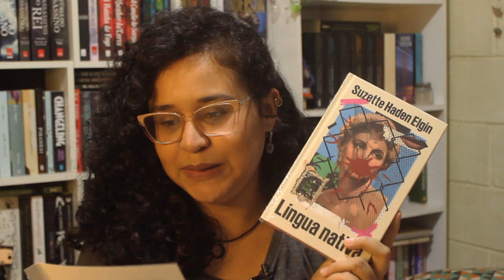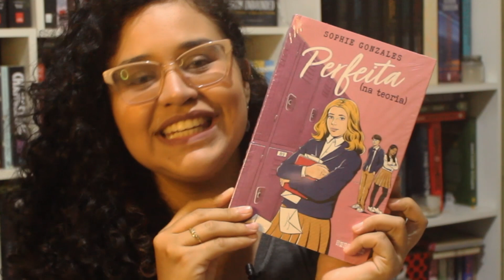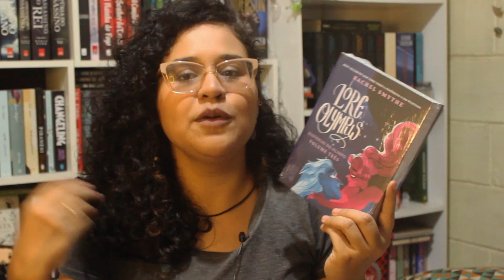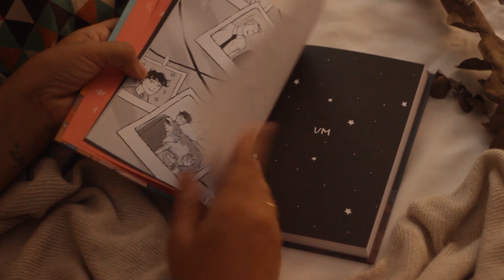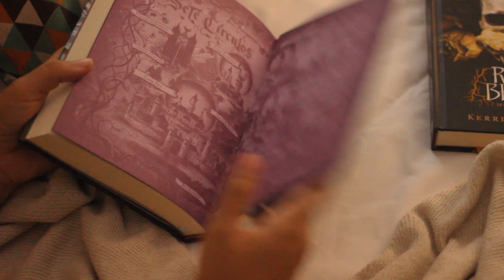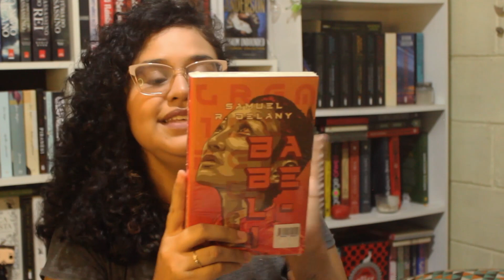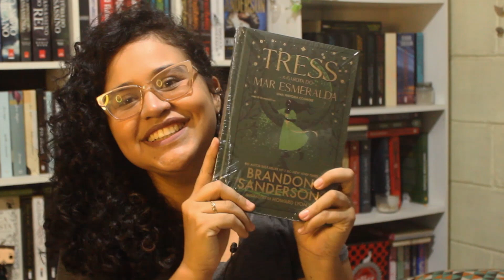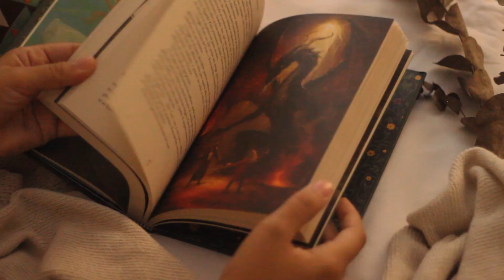UNBOXING BOOK FRIDAY E RECEBIDINHOS DE EDITORAS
Deixei acumular algumas caixinhas especiais e esperei minha caixa da book friday chegar especialmente para abrir com vocês ✨
🛍️ Link para compras na amazon
📚 Minha wishlist da amazon